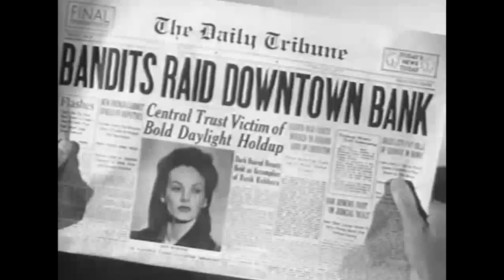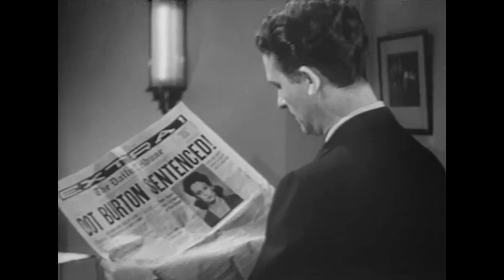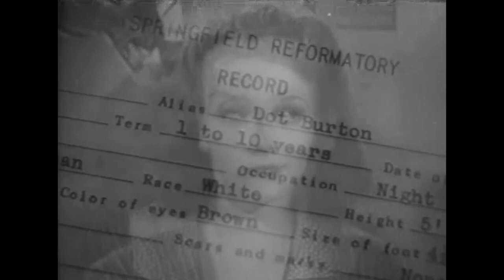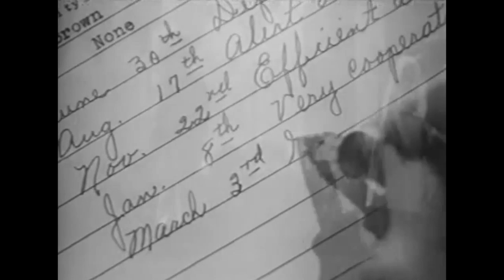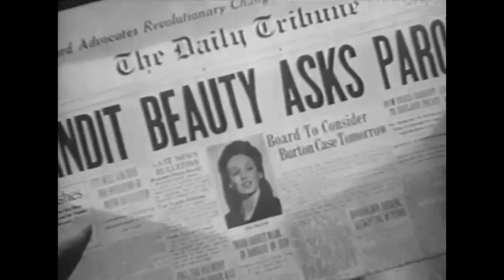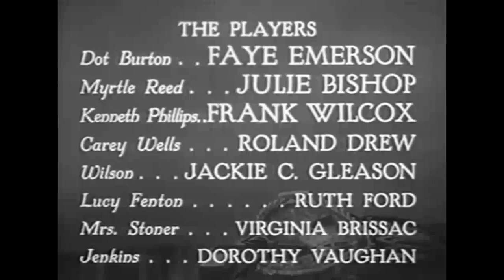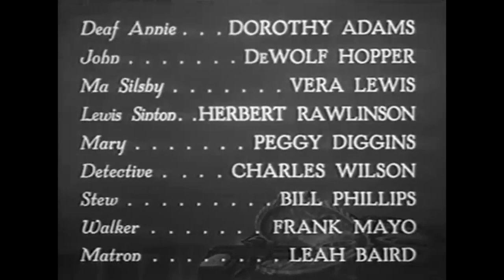Lady Gangster (1942) HD | Faye Emerson | Jackie Gleason ! | Julie Bishop | Classic Crime Film Noir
Dot Burton (Faye Emerson) has acted as a decoy in a bank robbery and fails to get away. Her arrest attracts the attention of Ken Phillips (Frank Wilcox), a former childhood sweetheart who believes her innocent until she confesses. But before going to jail she manages to steal the bank's $40,000 from her accomplices and leaves it with her landlady.
1942 Classic Film Noir Crime Thriller | Faye Emerson & A very young Jackie Gleason.
Jackie Gleason was listed as Jackie C. Gleason here. This film was released on Wednesday April 1, 1942. Gleason died on Wednesday June 24, 1987- 45 years and three months after the release. (IMDB)

Cast
Faye Emerson as Dorothy Drew Burton
Julie Bishop as Myrtle Reed
Frank Wilcox as Kenneth Phillips
Roland Drew as Carey Wells
Jackie Gleason as Wilson (as Jackie C. Gleason)
Ruth Ford as Lucy Fenton
Virginia Brissac as Mrs. Stoner
Dorothy Vaughan as Matron Jenkins
Dorothy Adams as Deaf Annie
William Hopper as John (as DeWitt Hopper)
Vera Lewis as Ma Silsby
Herbert Rawlinson as Lewis Sinton
Charles C. Wilson as Detective
Frank Mayo as Walker
Leah Baird as Matron
Jack Mower as Police Sergeant

Screenplay by Anthony Coldeway
Based on Women in Prison
1932 play
by Dorothy Mackaye
Carlton Miles
Produced by William Jacobs
Starring Faye Emerson
Julie Bishop
Cinematography Arthur L. Todd
Edited by Harold McLernon
Distributed by Warner Bros. Pictures, Inc.
Language English